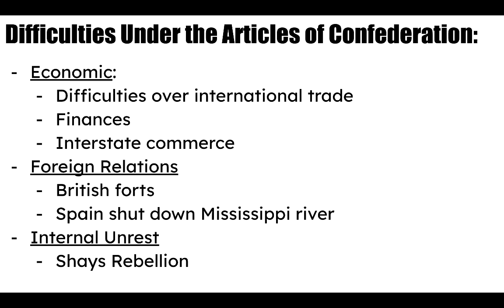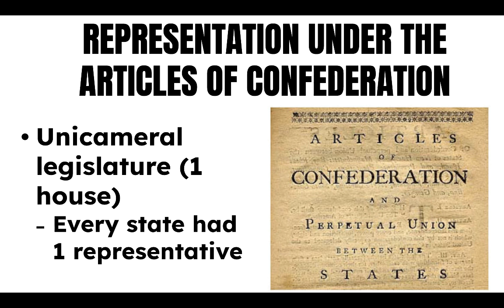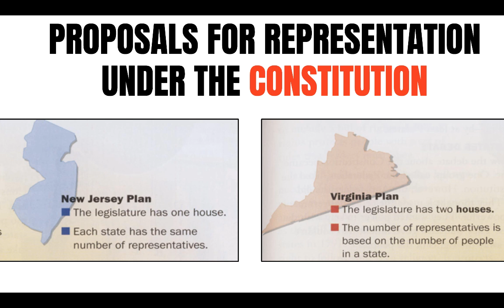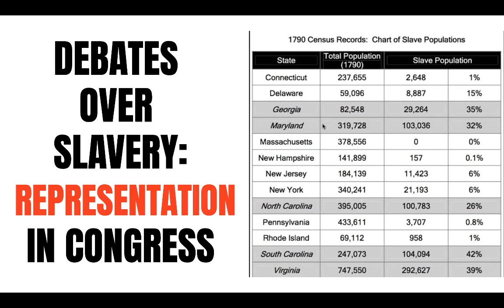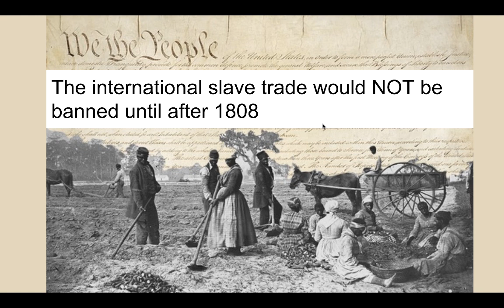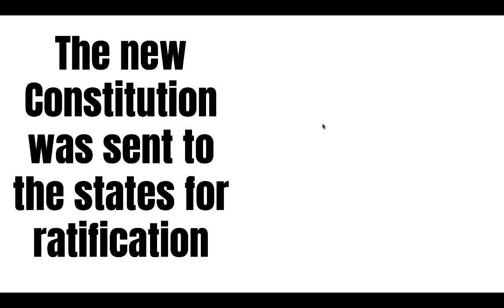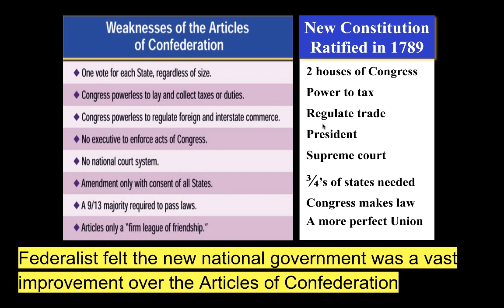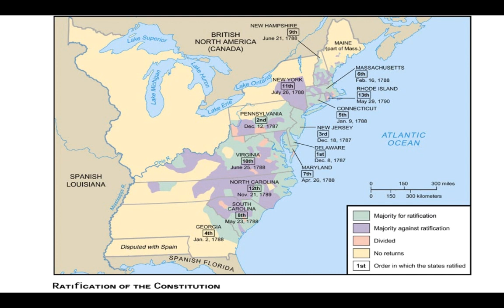The Constitutional Convention and Debates Over Ratification (APUSH Period 3, 3.8)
The Constitutional Convention and Debates Over Ratification quickly explained. If you are using this for your APUSH class this video covers APUSH Topic 3.8

KC-3.2.II.C.i: Delegates from the states participated in the Constitutional Convention and through negotiation, collaboration, and compromise proposed a constitution.

KC-3.2.II.D: The Constitutional Convention compromised over the representation of slave states in Congress and the role of the federal government in regulating both slavery and the slave trade, allowing the prohibition of the international slave trade after 1808.

KC-3.2.II.E: In the debate over ratifying the Constitution, Anti-Federalists opposing ratification battled with Federalists, whose principles were articulated in the Federalist Papers (primarily written by Alexander Hamilton and James Madison). Federalists ensured the ratification of the Constitution by promising the addition of a Bill of Rights that enumerated individual rights and explicitly restricted the powers of the federal government.